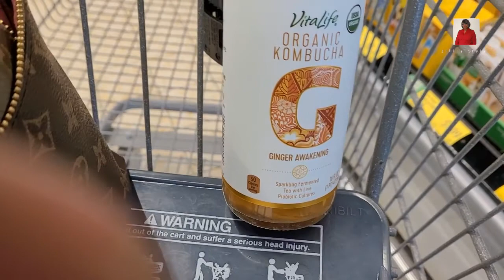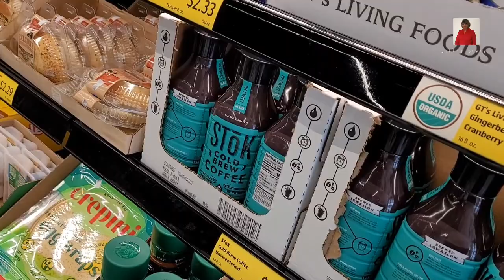15 Day Challenge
Hello friend ! This video is a challenge by my sister over at J's Journey Lifestyles. We are going to motivate and encourage each other through this challenge.  The challenge is to drink Pineapple, cucumber, ginger , I believe lemon for 15 days and drop 30lbs . Now, there is clean eating and exercise involved as well . You know that I love you from your toes to your soul and until next time stay safe and blessed.